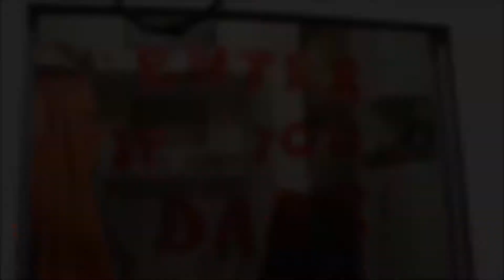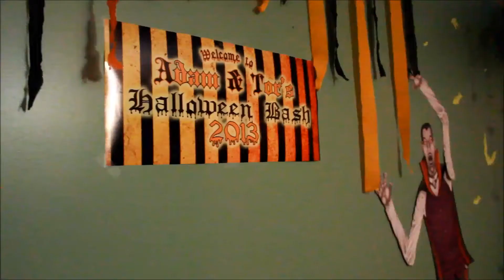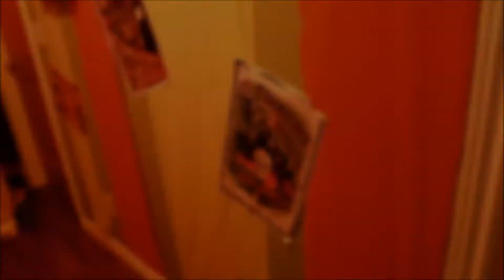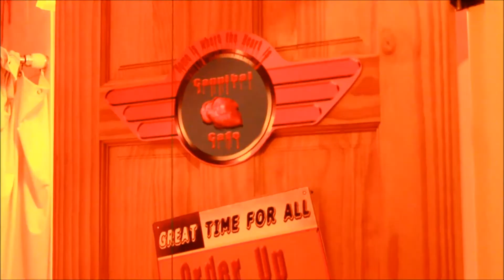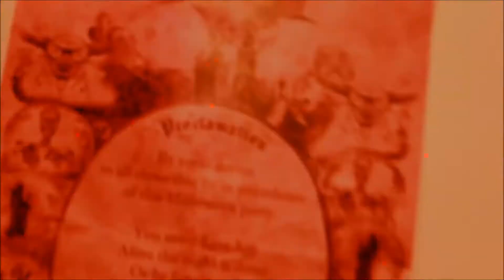Halloween House Tour 2013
Check out the things and stuff that I did to decorate my house for Halloween 2013!